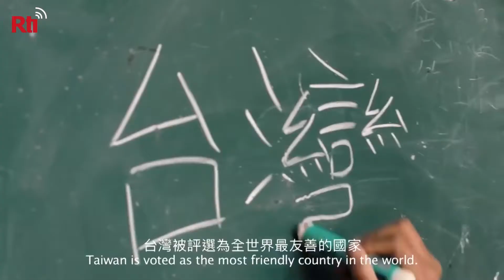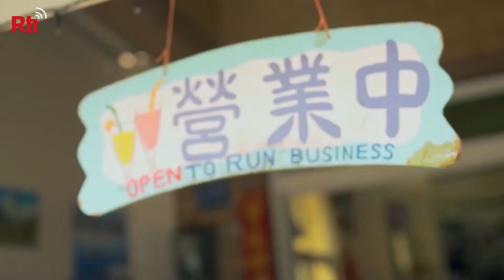VIP Sleepover | Where in Taiwan? August 14, 2019 | Taiwan Insider on RTI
If you could spend a night anywhere, and we mean ANYWHERE, where would it be? We have a feeling that once you hear about this opportunity, you’ll be jumping at the chance to have a sleepover there.

Sign up for this experience (you’ll find the form in the upper right-hand corner)